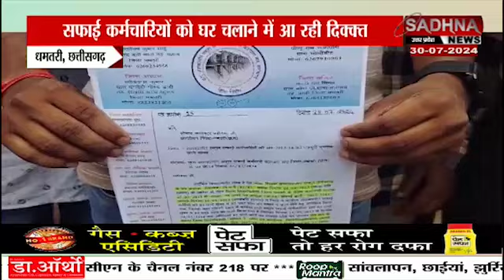धमतरी - स्कूल सफाई कर्मचारियों का करोड़ो रूपये गबन